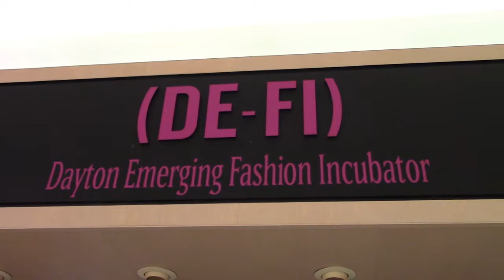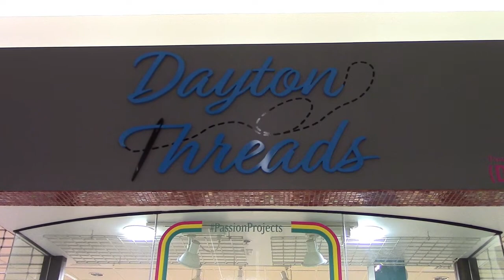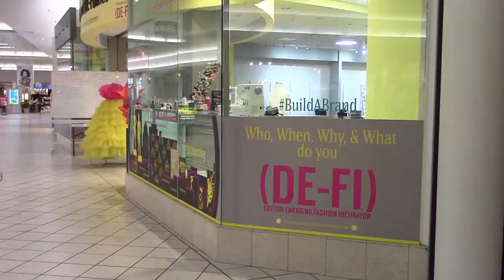Miami Township Marketplace - House of (De-Fi)ance A Fashion Design Co-working Experience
The House of (De-Fi)ance is located inside the Dayton Mall near Dick's Sporting Goods and Morris Home Furnishings. for more or call .